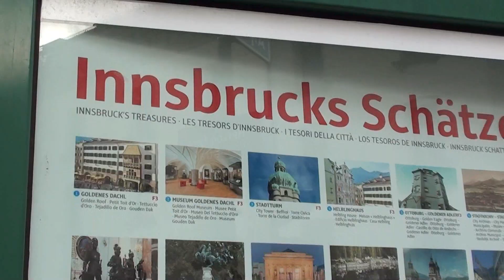Innsbruck Austria in 30 seconds - with fun facts! Österreich | Apr 2012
Turn on closed captions (CC) for fun facts! This time we go to Innsbruck Austria - April 2012

Yeah I know...the video quality ain't much, still working on it. Making the best of the family travels. Short videos of places visited - in 30 seconds...more or less.